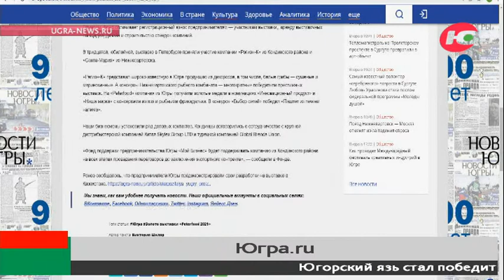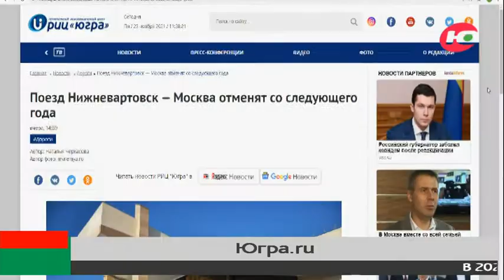Новости 22.11.2021 16:00